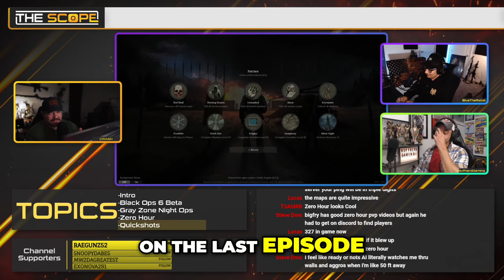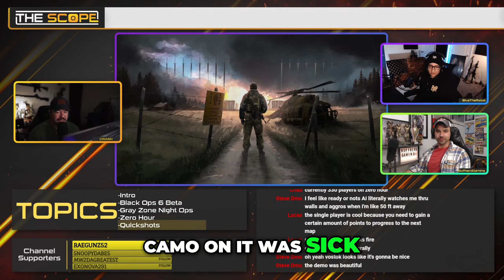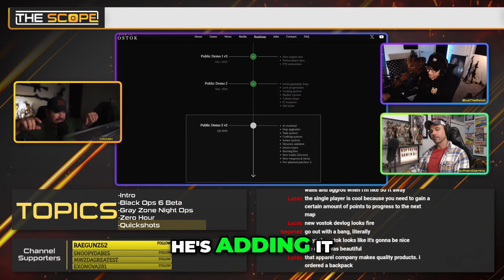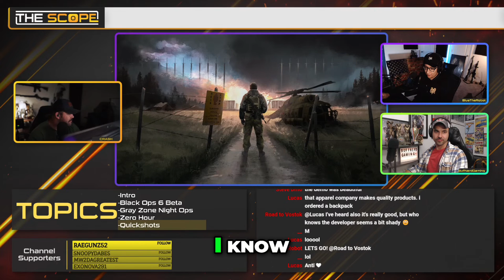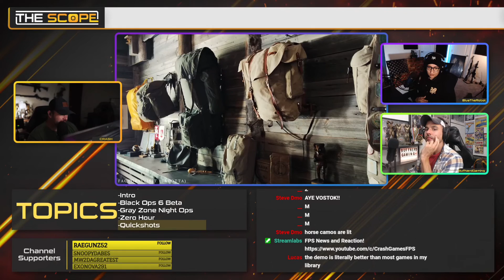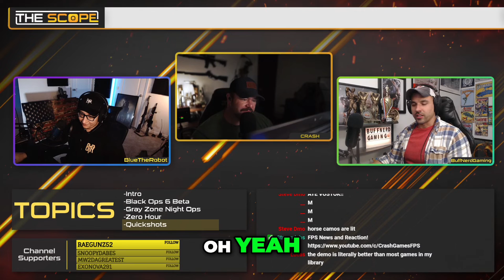Road to Vostok: Exciting Updates & Sneak Peeks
Discover the latest developments in Road to Vostok, including thrilling new features like the fly cam and partnerships with top brands. Join us for a deep dive into the game's progress and what to expect in upcoming demos.